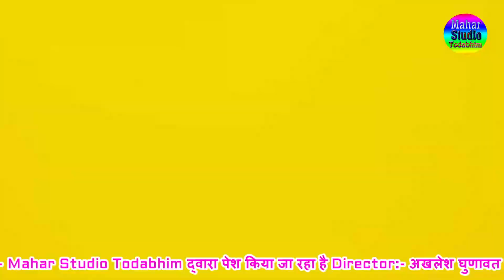Singer- Kuldeep Mahar Shekhpura || दिल बिदांस छ थारो || New Meena Geet Video 2021 || Meena Song 2021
⦿ Music on -
 M A H A R  S T U D I O   T O D A B H I M
𝗦𝗼𝗻𝗴 𝗧𝗶𝘁𝗹𝗲  : दिल बिंदास छ थारो
𝗦𝗶𝗻𝗴𝗲𝗿 : कुलदीप महर शेखपुरा
𝗗𝗶𝗿𝗲𝗰𝘁𝗼𝗿 : Akhlesh Ghunawat Piloda
𝗩𝗶𝗱𝗲𝗼 𝗘𝗱𝗶𝘁𝗶𝗻𝗴 : Ravi Baldawat Kiratpura